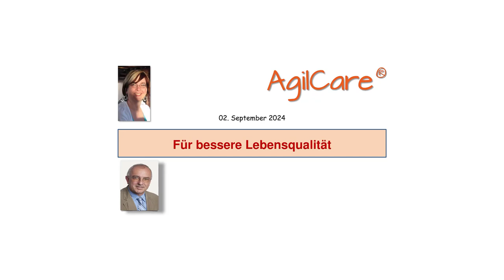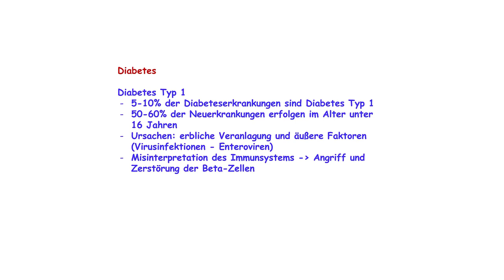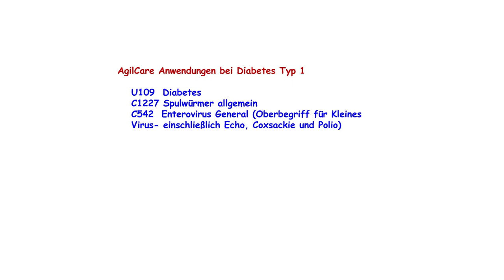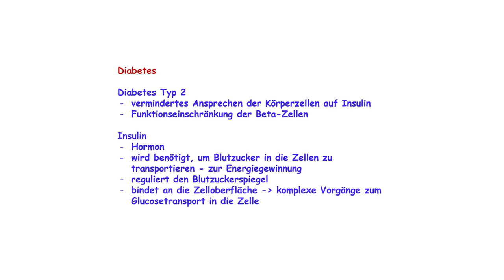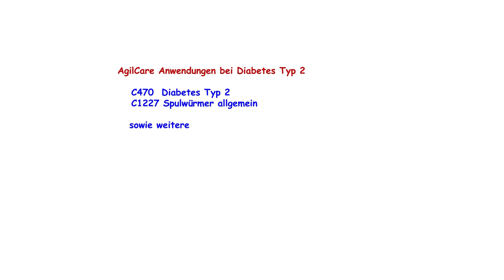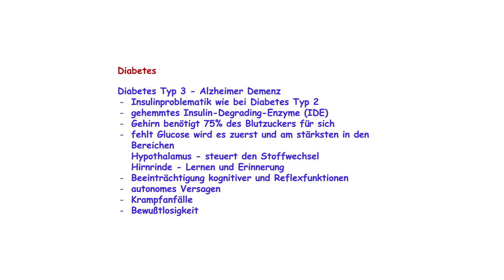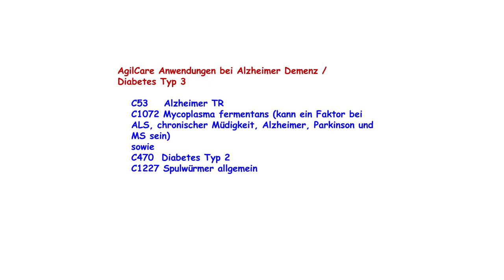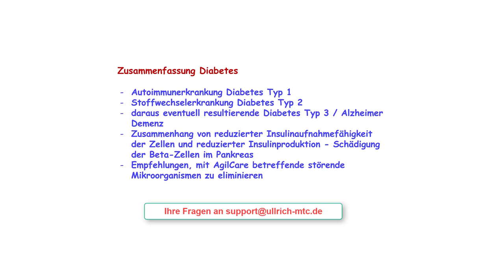AgilCare Workshop 2409-1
AgilCare hilft vielen Menschen, deren Lebensqualität zu verbessern. In diesem Workshop geht es um Diabetes und AgilCare.